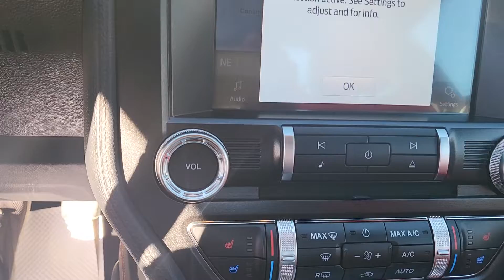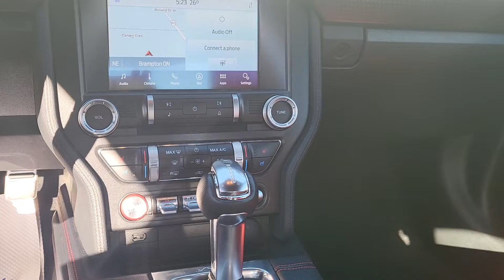2020 Ford Mustang Ecoboost High Output